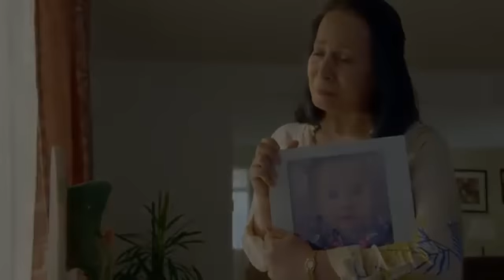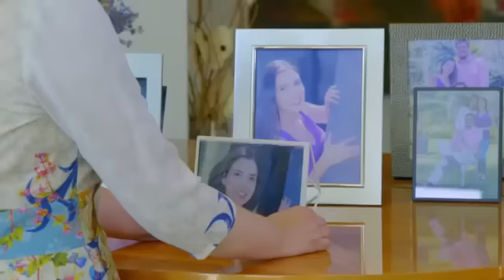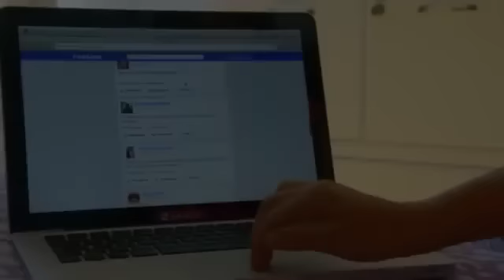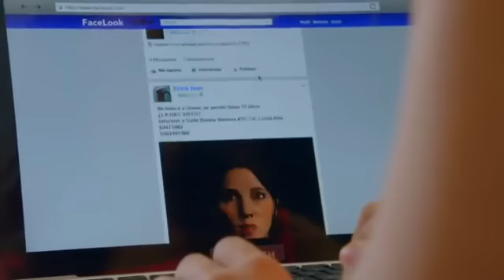La Rosa de Guadalupe -Corazón Robado- PARTE 2